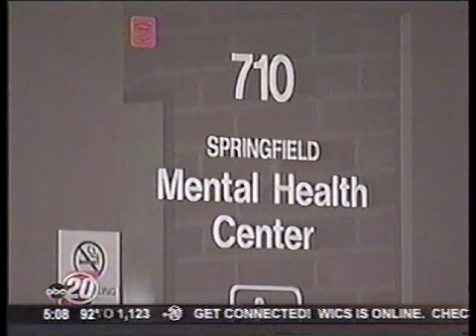MHCCI Receives $2 million Grant.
Mental Health Centers of Central Illinois will receive up to $2 million in funding over the next five years to create a comprehensive, coordinated and integrated community-based children's mental health system. Funding will support the Children's MOSAIC Project - Providing Meaningful Opportunities for Success and Achievement through Service Integration for Children.

TV 20 interviews Melissa Stalets from Project MOSAIC.